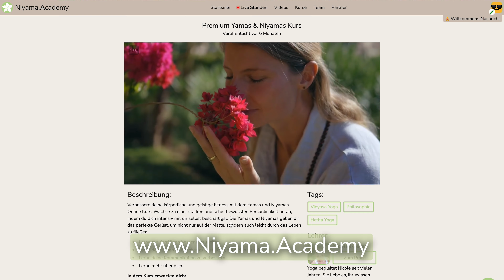Yoga für den ganzen Körper | mit dem Stuhl | sitzend & stehend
Sich wohlfühlen, lockern und die Gelenke wieder aufwecken – mit dieser Yoga Einheit. Wir starten sitzend und mobilisieren den ganzen Körper durch leichte Bewegungen durch.
Es folgen sanfte Dehnungen für die Flanken, den Brustkorb und auch den Beinrückseiten.
Die Besonderheit an dieser Einheit: Wir verlassen den Stuhl für die Übung des Herabschauenden Hundes und auch für die Balance Haltung des Baumes.
Der Stuhl ist unser ständiger Begleiter und schenkt uns Sicherheit und Stabilität.

Passe die Übungen für dich an, so dass du dich immer sicher und wohl fühlst 💕. Denn darauf kommt es an. 😉

Namasté, deine Nicole.

💗 Noch mehr Spannungen lösen mit der Shaktimat. 😍 Ich liebe sie und du kannst mit meinen Codes "GA-Nicole10" oder über diesen Link noch 10% auf alle Produkte sparen

😃 Noch kein BOLSTAir? Mit meinem Code NICOLE12 sparst du dir 12€ auf deine Bestellung! Hier zum Shop

🧘‍♀️ Für mich das beste Yoga Must-Have 🙌. Ein aufblasbares Yogakissen perfekt für unterwegs, die tägliche Praxis, zum Entspannen oder Sport treiben. Ich liebe es und möchte euch dieses geniale Tool hiermit näher bringen. 💖*

🎉 Verwalte deinen Social Media Content mit ContentStudio.io - hier auschecken und 14 Tage kostenlos testen

Wenn du über diese Links einkaufst, erhalte ich eine kleine Provision, ohne dass sich der Preis für dich ändert. Damit unterstützt du mich und meinen Kanal. Vielen Dank für deine Unterstützung! 😊